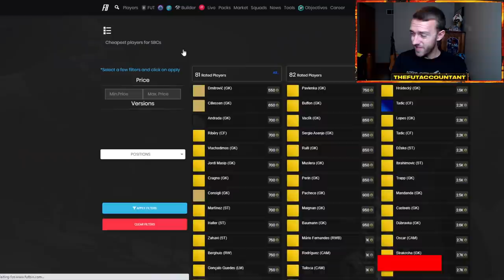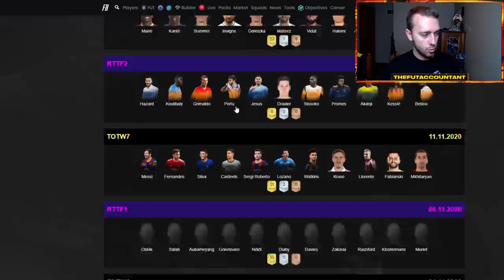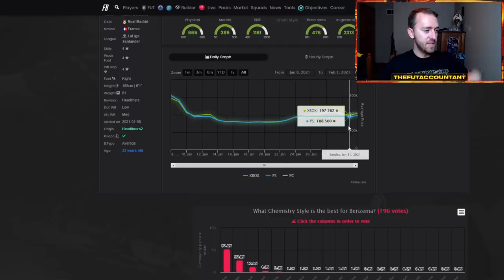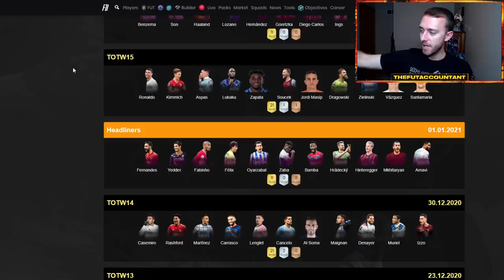END OF AN ERA ROONEY? RTTFS ARE FLYING & INVESTOR MARKET RISE! FIFA 21 Ultimate Team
Could we see an End of an Era Wayne Rooney SBC in FIFA 21 Ultimate Team with the new EOE card design added to the code? Also, why are RTTF cards flying along with the rest of the market? I think investors play a large part. We talk about that and more, in today's upload!